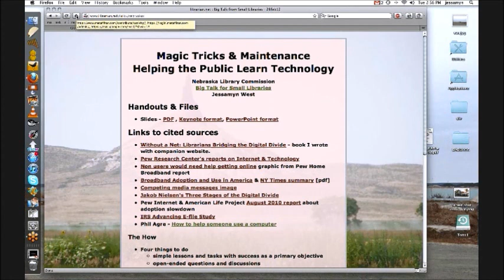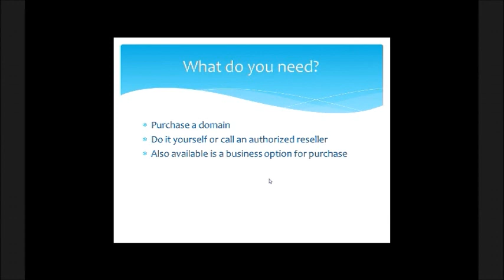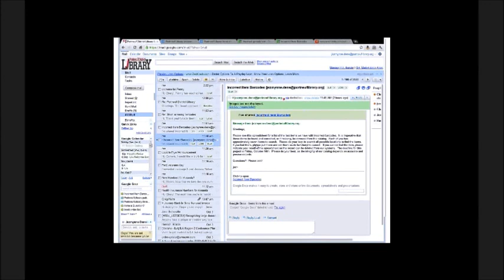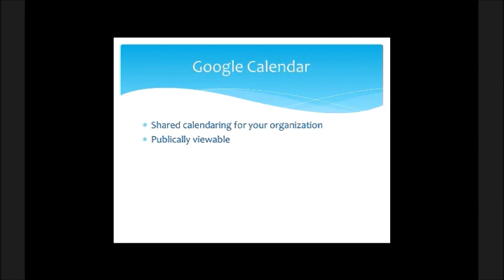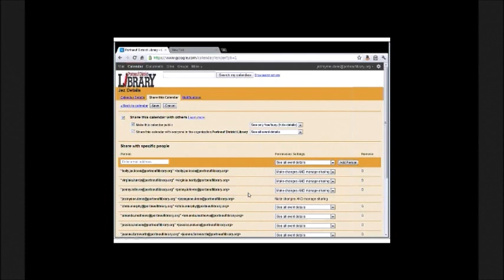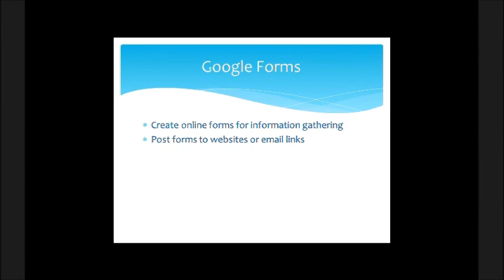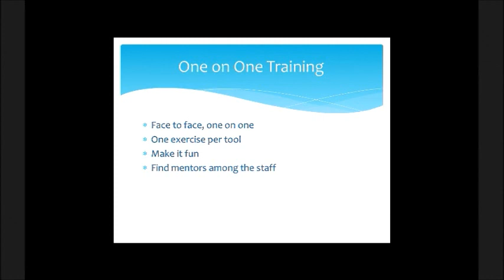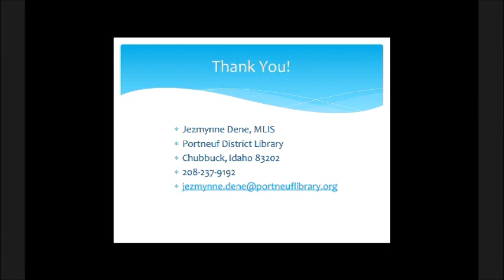Big Talk From Small Libraries: Working in the Cloud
Working in the Cloud
Google Apps for Education are web based, easy to use office software tools that are low cost, possibly free, for educational institutions.  Google Apps help resource-thin libraries provide key services like email, calendaring and shared documentation for workflow without the cost of servers and IT staff. Google Apps proves to be an innovative and helpful tool for librarians who need to find quick ways to share documentation, forms and spreadsheets, informal surveys, and pushing content to the web. Join Idaho librarian Jezmynne Dene to learn how to implement Google apps in public libraries, save time by using the apps for workflow and data collection.